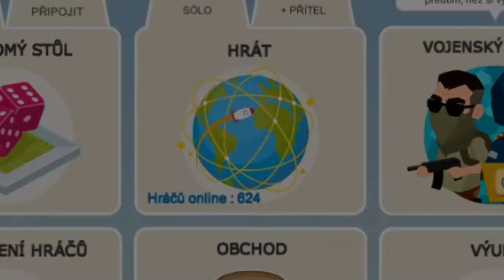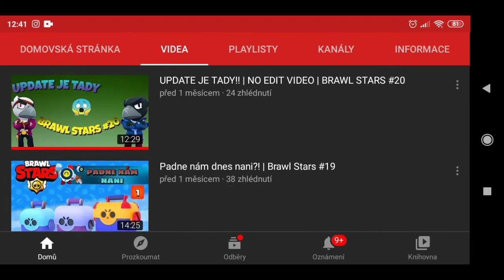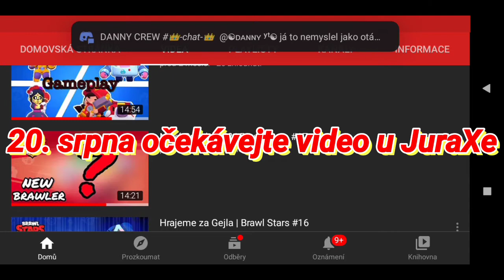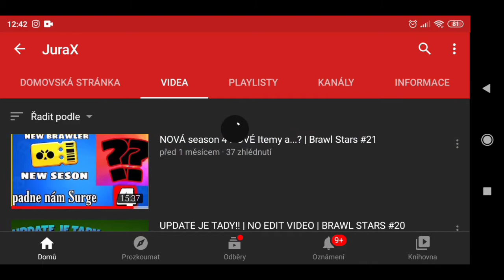Business tour #1 | 2×2 teamy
👉 Dej like 👍
👉 Napiš hezký komentář 📄
*Shlédni video až do konce*

Můj discord ☠️ najdes na mém profilu/banneru

🏆BrawlStars🏆
~Moje ID~ 🏆 # 9R2PJCG80 🏆
~Jméno~ 🏆 DannyGames 🏆

Můj Mobil 📱
📱 Xiaomi redmi 6A 📱
Po Xiaomi redmi 6A bude
 👉 Xiaomi redmi note 7 64gb modrý

Moje aplikace pro videa a YouTube
[1] Natáčecí program 👉 🎥 Xiaomi nahrávač 🎥
[2] moje miniatury 👉 🖼️ PicsArt 🖼️
[3] můj stříhací program ✂️PowerDirector✂️

MOJE grafika
👉 Moje logo Já 😂
👉 Můj Bunner JÁ😂
👉Moje intro [ Adam TV]

*Instagram [ Danny YT ]
Chceš logo/banner/miniaturu? tak
Se stav na ig Danny_is_editor a napiš
A hlavně za Liky a komentáře pod video